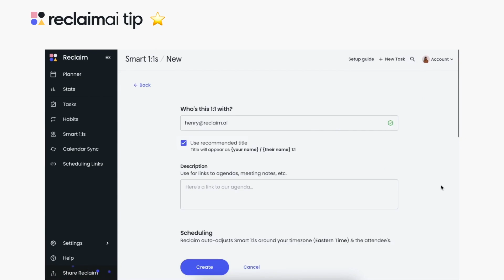Set Custom Hours for Habits & Smart 1:1s | Reclaim.ai Tip ⭐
You can now set custom hours for your Habits or Smart 1:1 meetings using multiple time ranges for each day!

With multiple time ranges, you can:
• Set custom hours for specific days on your individual Habit or Smart 1:1
• Add multiple time ranges to a single day
• Use your Working, Meeting, or Personal hours for Habits and Smart 1:1s
• Manage both Smart 1:1 attendees’ hours as an organizer to resolve meetings with low overlap in availability

Questions? Feedback? 👀

FAQs:
What is Reclaim? ► Reclaim.ai is a smart calendar app for Google Calendar that automatically finds the best time for your tasks, routines, 1:1 meetings, and breaks to maximize your availability and productivity throughout the week.

Who is Reclaim for? ► Reclaim is for anyone with a busy calendar! Whether you're managing massive task lists, lots of one-on-one meetings, or are trying to make time for your healthy habits in your packed weeks - Reclaim helps automate your time blocking so that you always have time for the most important things.

How much does Reclaim cost? ► Reclaim offers a 100% Free plan, and paid plans starting at $8/month.